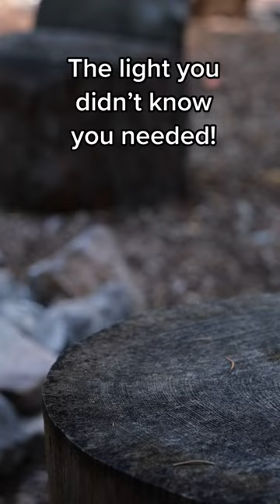NEW!!! Edison Light Stick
PSA: your new favorite light has arrived!